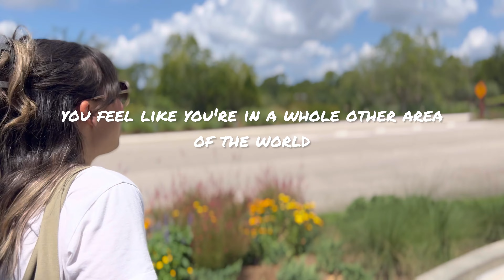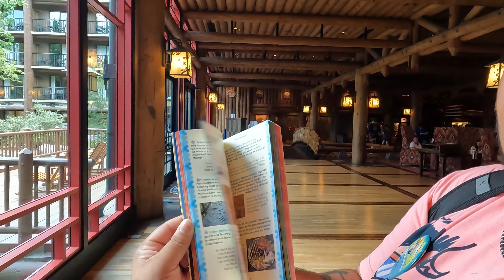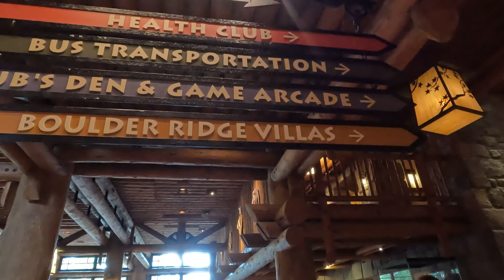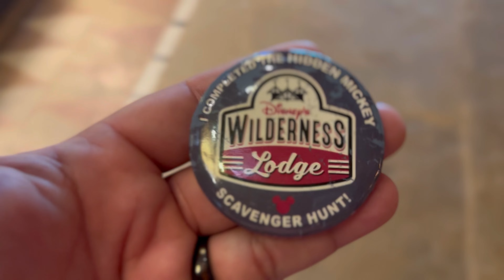CELEBRATING MY BIRTHDAY AT DISNEY!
I had NO idea where we were going😆 but I had an amazing time!!!